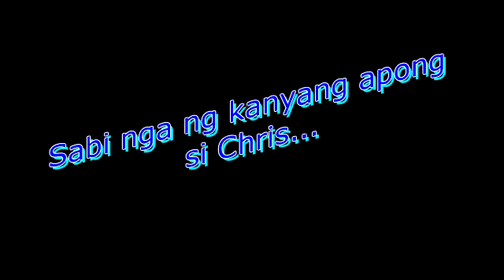Ms. Gloria Romero's Advices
Ms. Gloria Romero is indeed the true "Perfect Role Model" ng isang artista . Watch this video for her advices how to become one.